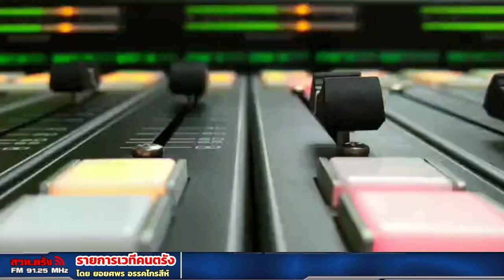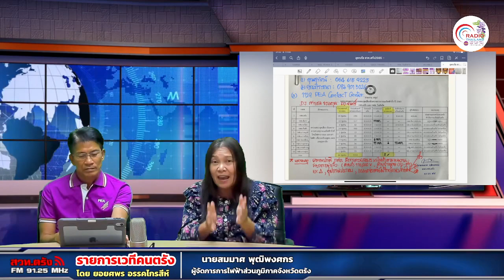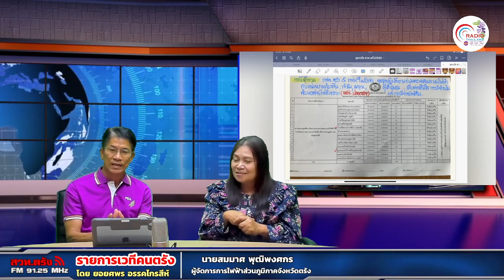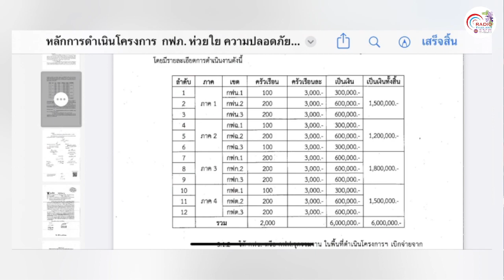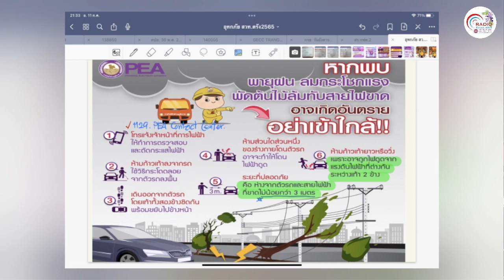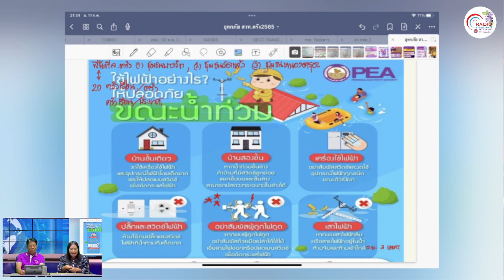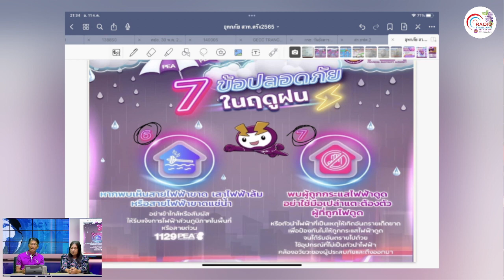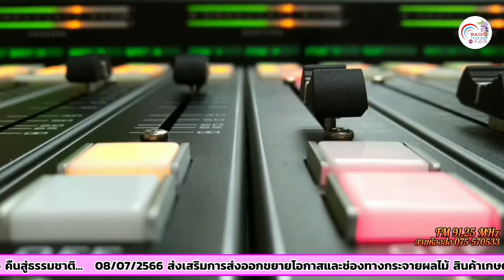รายการเวทีคนตรัง 14-07-2566